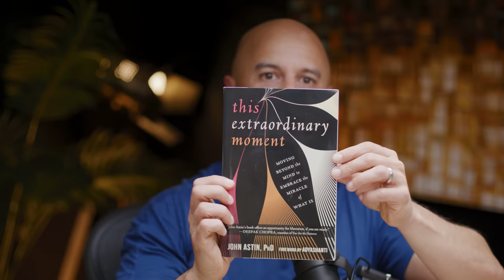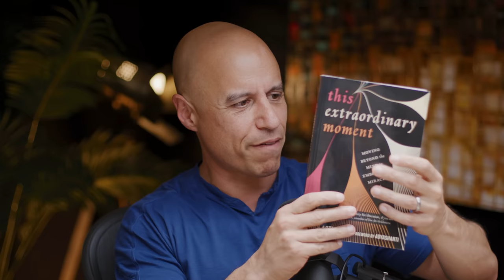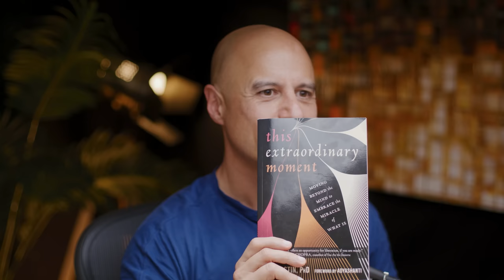Reality Is Not What You Think (w/John Astin)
What happens if you drop the mental labels, constructs and THOUGHTS about reality, and just look directly at your immediate experience? Strap yourself in because psychologist John Astin helps us see what's right in front of us, now and always 🤯

John Astin is a meditation teacher, musician, and the author of four books on spiritual practice, including Searching for Rain in a Monsoon. He has a Ph.D. in health psychology and is an adjunct professor of clinical and counseling psychology at Santa Clara and Notre Dame de Namur Universities.

0:00 Introduction
9:01 The role of psychedelics, self transcendence & wonder
13:25 Awakening to non-dual reality
18:10 The miracle of our present experience
25:00 How words and concepts can’t capture experience
28:35 Conceptual vs. Experiential perspective: an exercise
34:10 Analogy to the vase illusion image: parts and whole coexist
49:28 The inconceivability of any experience, including emotions like worry and anxiety
58:29 The fractal/holographic nature of reality, the oneness of experience
1:01:28 Awakening as a sense of homecoming
1:05:15 The paradox of suffering and our frame of reference
1:09:50 “Relative” medicine vs. “Ultimate” medicine, clarifying the nature of pain
1:17:18 The impermanence of experiential phenomenon
1:26:40 The paradox of striving/seeking, allowing experience to be
1:29:00 Drifting reality and what is attention, the groundless nature of experience
1:33:28 The paradox of meditation and effort, the role of teachers
1:43:06 The dreamlike quality of waking experience
1:45:20 Zoom as an abstraction vs. in person experience
1:48:50 What is meditation? What is common to all experience: one taste
1:55:05 What is consciousness? Reality is “just this”; what is “presence”
2:04:55 All views are partial, the Alt-Middle, Integral perspective, thoughts are just thoughts
2:07:43 McGilcrist and left brain vs right brain, Jill Bolte Taylor
2:10:40 Wrapping up, links, and the book This Extraordinary Moment

Video archive, audio podcast, music parodies, Supporter Tribe membership, merch, social media, and email